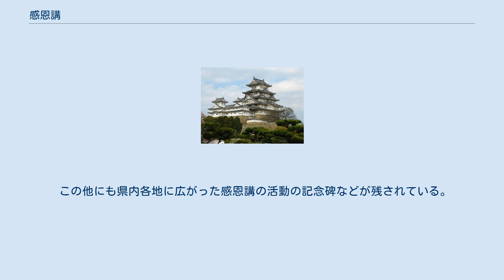感恩講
感恩講（かんのんこう）は、1829年（文政12年）に久保田藩久保田町で発祥した有志らの寄付による備荒組織であり多くの窮民や孤児を救った慈善団体。
日本におけるNPO活動の先駆け的存在にあたる。
 久保田藩の御用達商人であった那波家は代々那波三郎右衛門を襲名し、転封以前の常陸国の時代から佐竹家とは縁が深い商家であった。
この九代目那波三郎右衛門である那波祐生は、1819年（文政2年）に藩の絹方支配人に登用され、さらに那波家でも絹織業を興し低迷していた家業を立て直し財を築くことに成功する。
 この頃度重なる凶作と領民の飢餓に悩んでいた藩主佐竹義厚は貧民救済とその資金運用を民間に委託することができないかと考え、1827年(文政10年)にその計画を祐生に要請した。
これを受けて祐生は「三郎右衛門は幼いころ困窮にあったため生涯を窮民の為に尽くしたい」と伝え自ら10年で400両の献金をすることを宣言した。
さらに後日にはこの400両を一括で献金し、この金で農地を購入しそこから得られた収入を窮民救済をしながら飢饉や災害の年に備えて貯蓄をするという運用計画を提出した。
さらに町人たちに働きかけて191名の加入者による金2000両銀10貫目を集め、これを財政基盤とした。
藩は献金から230石の知行地を購入、1829年(文政12年)に講名を「感恩講」と名付け「花散里」の紋章を下賜し、感恩講の運営が始まった。
 1830年（天保元年）には備蓄米を保存する蔵の建築を本町（現在の秋田市大町）で開始するが、その際にも町民たちは献金や資材などを寄付し、あるいは進んで労力奉仕をした。
また藩も土地や資材を提供し、これによって翌年に当初の予算の半分で二棟の蔵が完成させることができ籾米の貯蔵が始まった。
このとき感恩講を藩に寄付しようとする動きもあったが、町奉行江間郡兵衛の「上下の関係なく平等の立場で、町民相互が助け合い、守り合っていく形に」という助言があり、町民による財産管理と運営が改めて決められた。
 この直後の1833年（天保4年）、天保の大飢饉がおこり東北地方では飢餓が蔓延した。
発足間もない感恩講では祐生たちが藩からの支援も受けながらさらなる私財を投じて救済活動にあたり、2年間で延べ43万人に対して施米をし多くの人命を救い、衣類や薬代、葬式代を与えた。
救恤対象地区では，餓死者は0人と記録さ れている。
また同時期疫病(腸チフス)によって多くの孤児が発生したため感恩講は孤児を保護して里親を探し給付金を与えるなどの活動も行った。
藩は感恩講の功績を讃え、今後も活動に励むようにと感恩講の知行地を歩合なしとすることを決めた。
 1837年（天保8年）、祐生は最後まで救民活動に勤め感恩講が領内に広まることを願いながら66歳で没する。
那波家の事業と感恩講は子の祐章に引継がれた。
1830年（天保元年）に土崎で土崎感恩講が発足したのを皮切りにこの活動は藩内の各地に広まり、各地で町人や豪農が寄付金を出し合い、明治期までに秋田県内の感恩講の数は19箇所にも増えていった。
各感恩講はその土地の地名を付けた名前になり、祐生が作り出した感恩講は「秋田感恩講」とも呼ばれる。
 1873年（明治6年）の地租改正では感恩講の知行地は藩の財産とみなされ没収されてしまう。
しかし新政府に事業について訴えることで数年後には明治政府から資金を得て新たな田地を購入して救済事業が無事継続された。
秋田感恩講が救済した人員は、1909年（明治42年）の時点で403万人を超える。
 感恩講は明治から大正にかけて皇族や役人などが視察に訪れるなど国にも高く評価され。
また明治時代に帝国法律顧問だったボアソナードがその活動を賞賛するなど国際的にも画期的な組織として評価を受けた。
非営利組織研究者であるジョンズ・ホプキンス大学のレスター・サラモンは日本最古の近代的な非営利組織として感恩講を挙げている。
 明治以降の感恩講は時代の変化に伴い各地で一般財団法人や社会福祉法人として児童保育園を設立し、児童福祉活動を展開するなどした。
秋田市出身の体操選手にして金メダリストの遠藤幸雄は母親を亡くしたあと、秋田感恩講の施設で支援を受けたことから感謝の気持ちを忘れず、晩年まで感恩講への寄付を続けた。
 感恩講の農地は昭和の農地改革によって失われ、籾貯蔵倉庫も多くは取り壊されたが、そのうち3棟を地元秋田市大町の酒蔵である新政酒造が購入し、「新政酒造旧感恩講西籾蔵」「新政酒造旧感恩講東籾蔵及び米蔵」として国の登録有形...